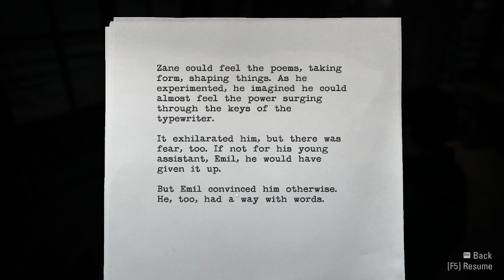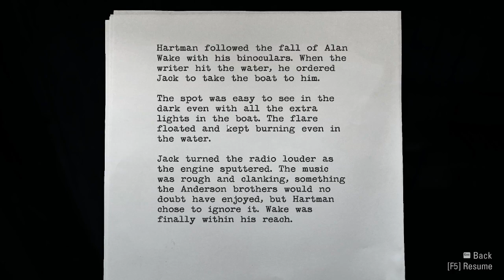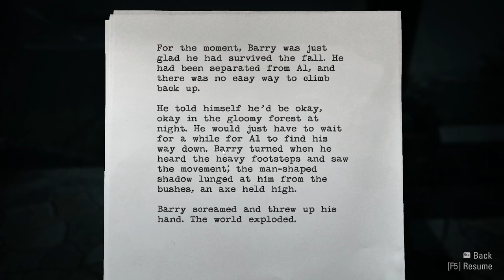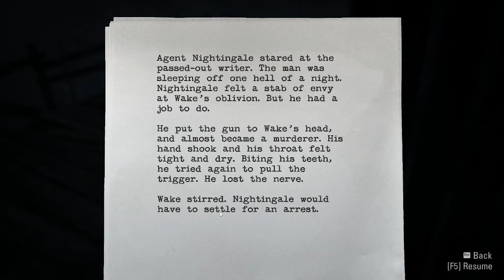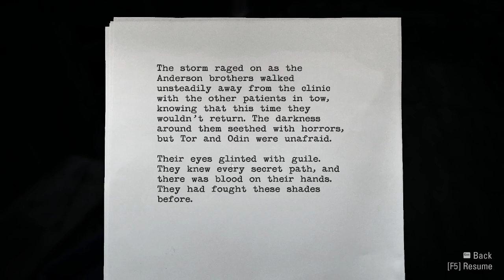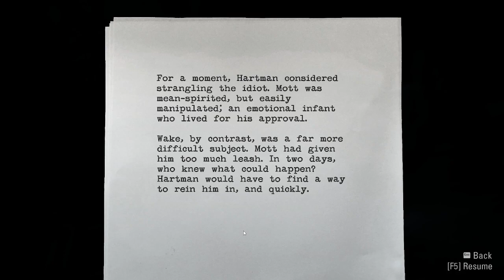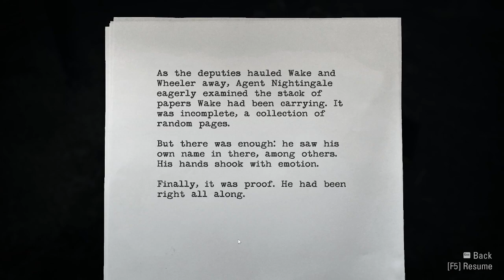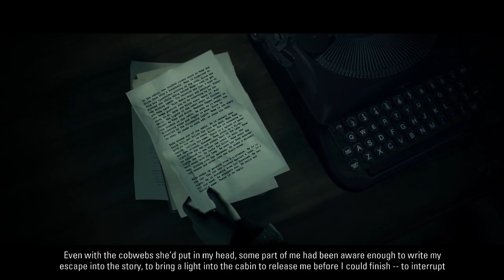Alan Wake Episode 4 - Rocking Out in Valhalla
Welcome back for more Alan Wake! A lot is uncovered in this episode including what happened to Alan after jumping in after Alice.